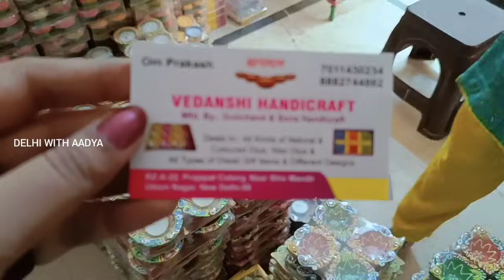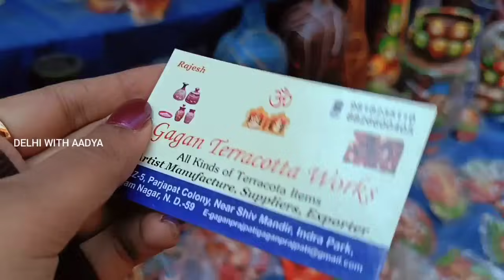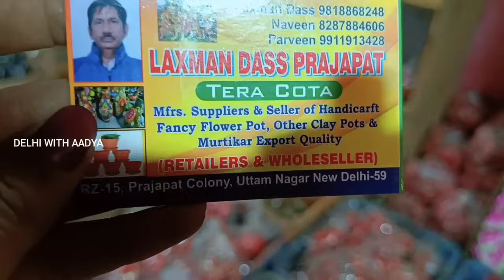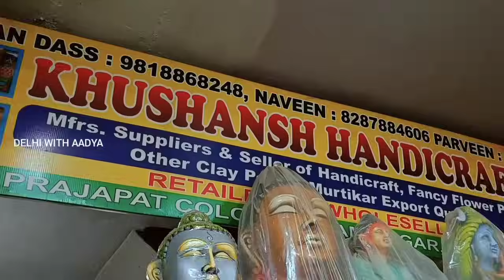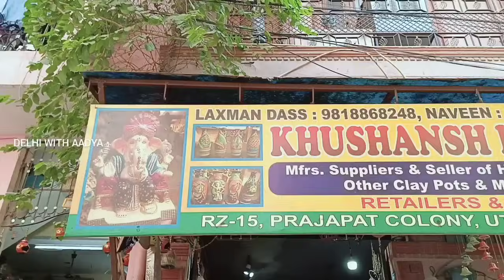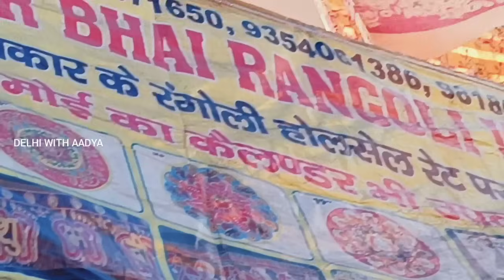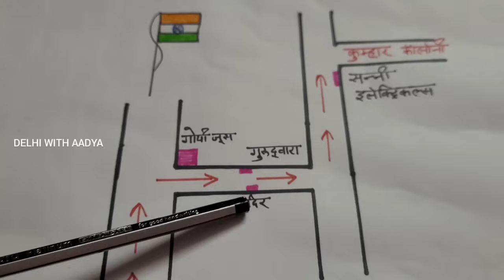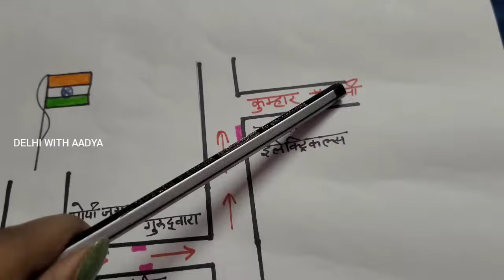फुल लोकेशन और कॉन्टैक्ट नम्बर के साथ || DIWALI SPECIAL KUMHAR COLONY HASTSAL UTTAM NAGAR DELHI AADYA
How to reach kumhar colony Delhi
where is kumhar colony in delhi
Diwali shopping delhi
Diwali home decor delhi
delhi best Markets aadya
Diwali gifts and home decor
Best Diwali Shipping
cheapest diwali shopping

Bridal Saree
Bridal Saree collection
Bridal Saree Latesr design
Bridal Saree Haul
Bridal Saree Blouse Designs
Bridal Saree 2023
Saree Chandni Chowk
Saree IN delhi
Saree Market Chandni Chowk
partywear Saree
partywear Saree haul
parywear Saree online
partywear Saree review
partywear Saree collection
partywear Saree latest desine
partywear Saree makeup

aadya vlogs
aadya delhi
laal quila
sadarbazar

sharara suits
Gown Design
gown frock
delhi tour
delhi vlog
delhi news
delhi live
delhi weather
delhi shopping
delhi market
delhi monuments
delhi aadya
aadya delhi
delhi haat
delhi events
delhi lovers
childhood delhi
delhi location